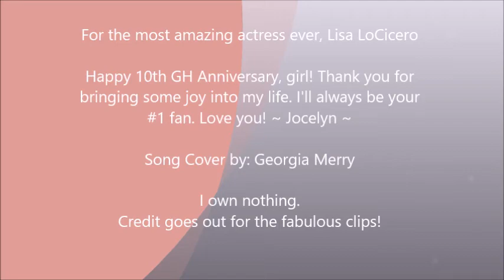10 Years of Olivia ~ This Is Me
For my girl, Lisa LoCicero, who first aired on General Hospital as Olivia Falconeri on September 19th, 2008.